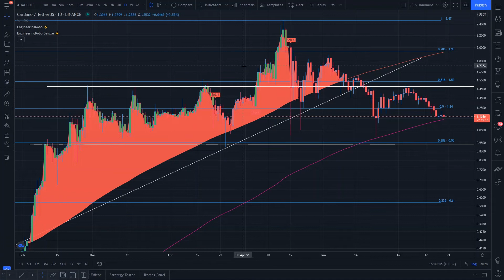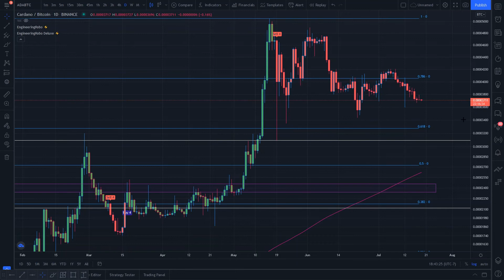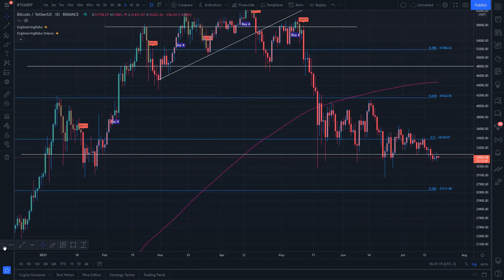How To Trade Cardano? ADA Technical Analysis! Cardano Price Prediction!!